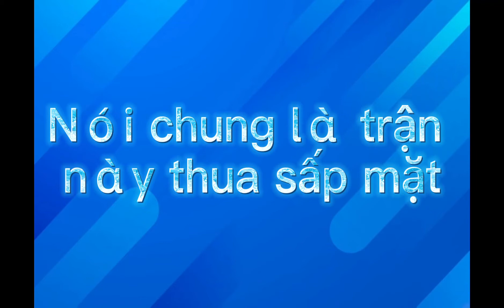Hành trình leo master và.....| Pokémon Unite #3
App edit: cap cut
Editor: ??? (Sub càng nhiều càng biết sớm)